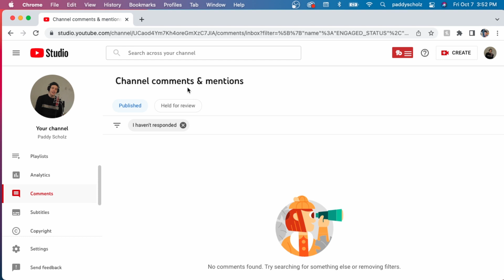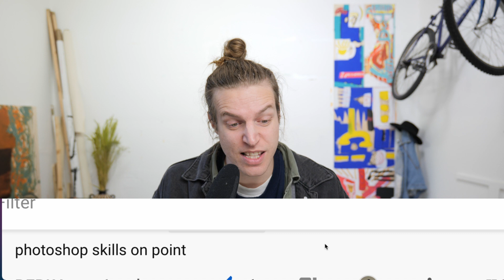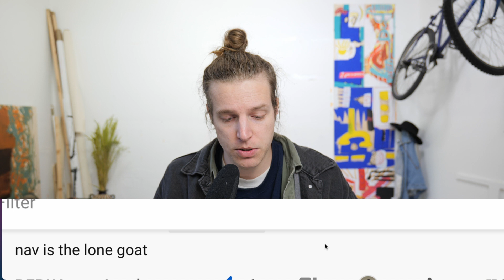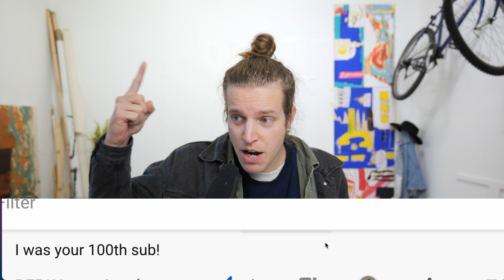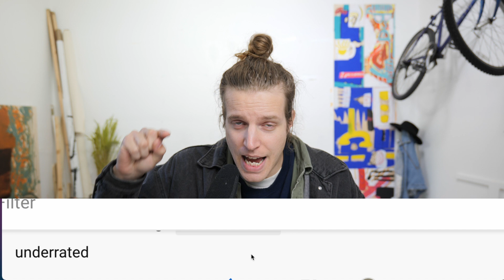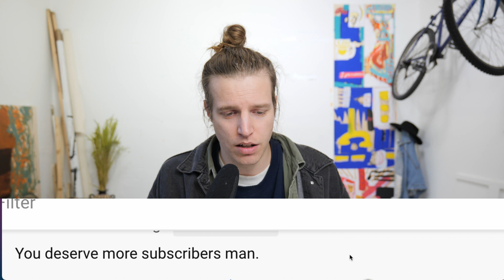Reacting to hate comments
I read and react to comments on my channel